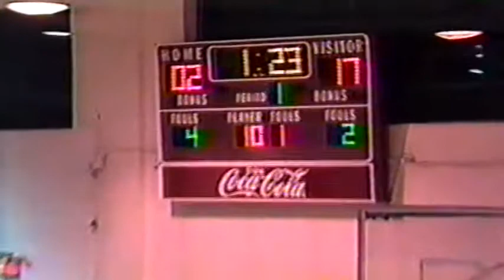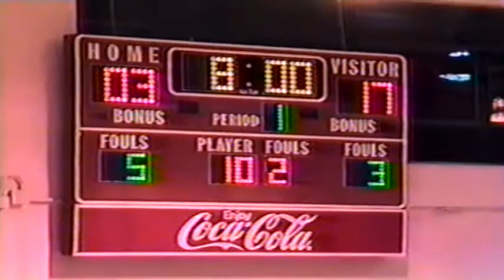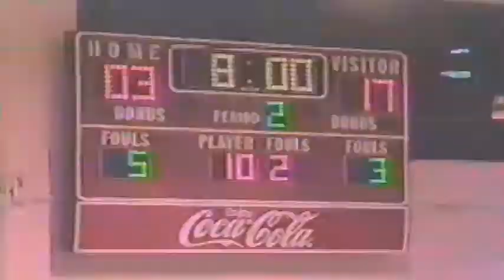1992-93.1 Devilettes Basketball vs WhiteCo (29-73)L